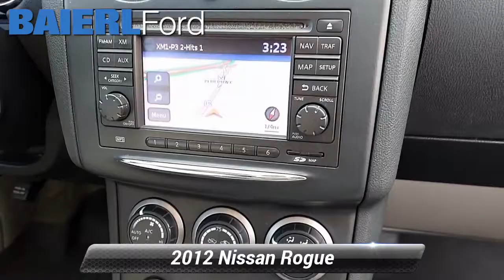Used 2012 Nissan Rogue SV, Zelienople, PA Z421548A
Baierl Ford

Baierl Ford is proud to offer this charming-looking 2012 Nissan Rogue in Glacier Pearl.

[RLVID:647:68e234b6435de100:55d99100b00a5970:1]